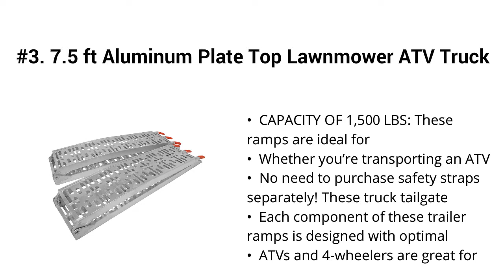Top 5 Best Loading Ramps 2019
Top 5 Best Loading Ramps

I put links to each Best Loading Ramps reviews at Amazon page in the description, So you can check out the other reviews at Amazon.

#5. Yaheetech Pair 7.5’ Aluminum Truck Ramps/ATV Ramps/Motorcycle Ramp/Loading Ramps for Lawn Mower/Pickup Trucks/Snow Blower 1500lb Capacity

#4. Goplus 7.5' Loading Ramp 1760 lb Heavy Duty Aluminum ATV UTV Arched Folding Ramps Pair

#3. 7.5 ft Aluminum Plate Top Lawnmower ATV Truck Loading Ramps trailer pair ATV001

#2. PetSTEP Original Folding Pet Ramp

#1. Prairie View Industries UTW630 Portable Multi-fold Ramp with Extended Lip, 6 ft x 30 in